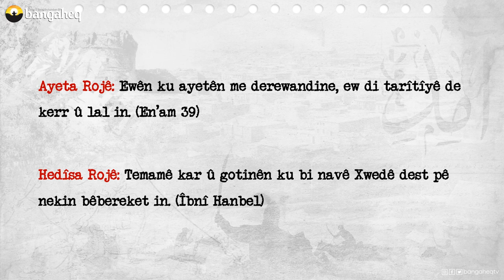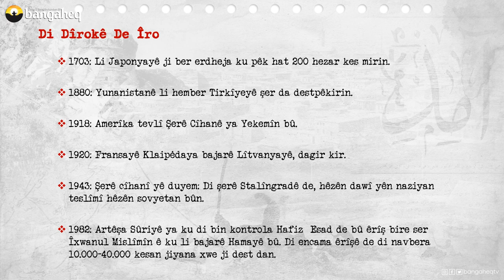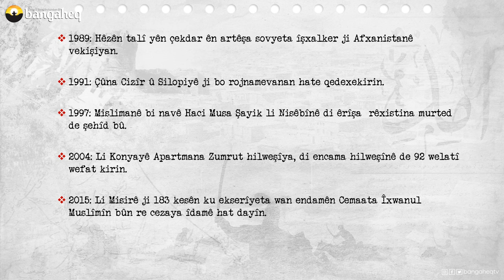Di Dîrokê de Îro - 02.02.2023